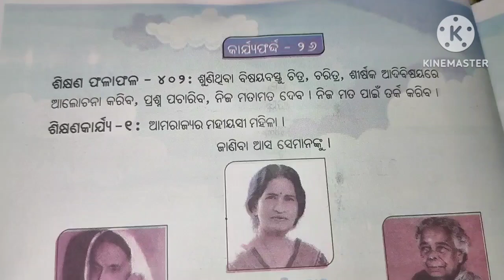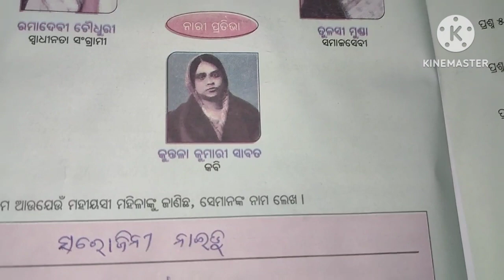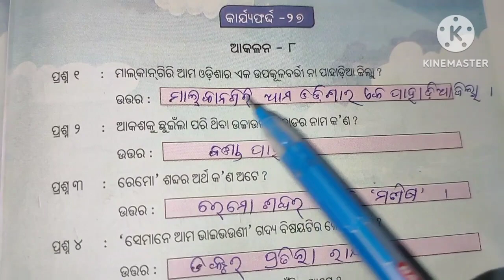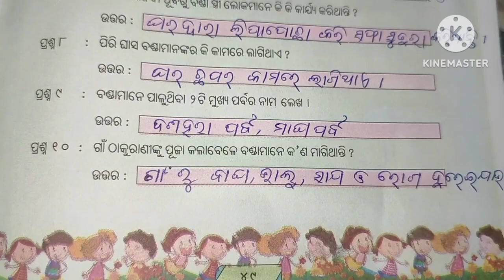କାର୍ଯ୍ୟଫର୍ଦ୍ଦ ୨୬ ଓ ୨୭/ଚତୁର୍ଥ ଶ୍ରେଣୀ ଓଡ଼ିଆ କାର୍ଯ୍ୟପୁସ୍ତିକା🤗 Class 4 Odia Workbook Worksheet 25,26/Lep